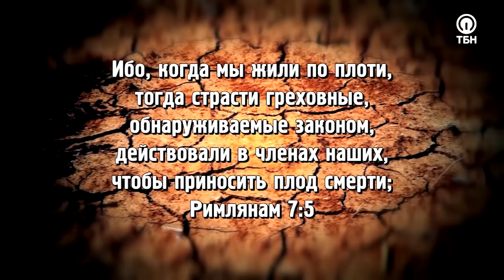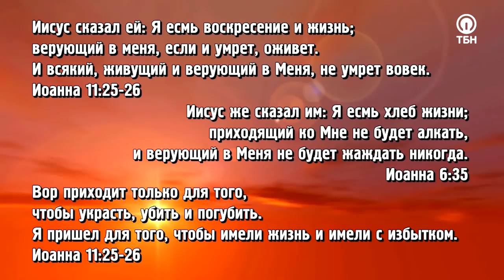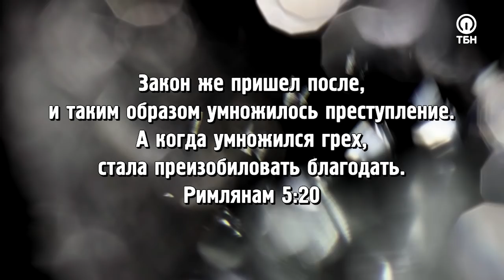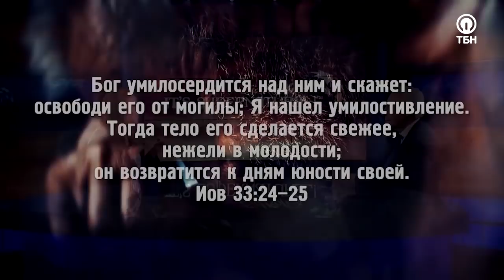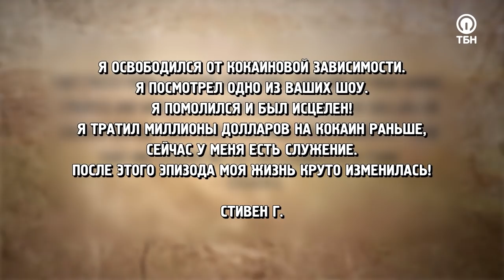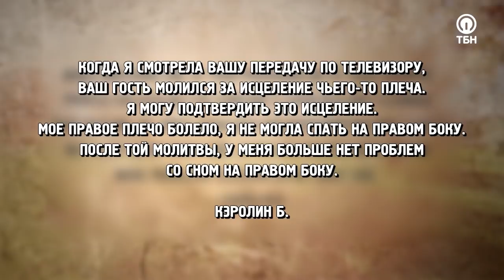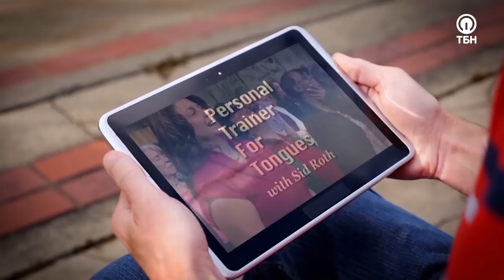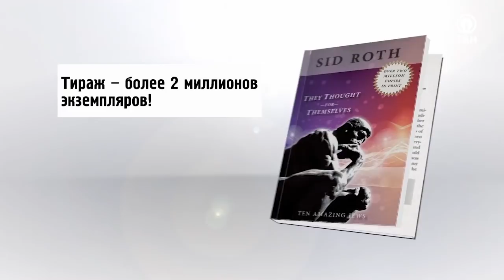ИЗГНАНИЕ ДУХА СМЕРТИ! «Это сверхъестественно!»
Задумывались ли вы о том, что влияет на человеческие тела, вызывая старение? Откуда берутся болезни и расстройства? Кто уничтожает финансы, похищает радость и мир?

Гостья Сида Рота Кэйти Соуза получила сверхъестественное знание и силу как повернуть старение вспять! И это не витамины, упражнения или диеты. Нет, нет!

«Дух смерти действует в мире каждую секунду. Мы не можем остановить это собственными силами, а потому должны положиться на Христа. Он – Единственный, Кто победил смерть. Поэтому нам необходимы близкие отношения с Иисусом. Я говорю не о том, чтобы просто ходить в церковь по средам или воскресеньям, и думать, что этого хватит. Я говорю о том, чтобы пребывать в Нем, плакать о Нем, ожидать Его, строить близкие отношения с Ним каждый день!»

Героиня программы расскажет, что может открыть дверь для духа смерти в нашу жизнь, и даст ценные советы, как этого избежать раз и навсегда. Служитель также поделится свидетельством чудесного исцеления женщины с омертвевшей рукой и будет горячо молиться за изгнание духа смерти!

О том, какую роль прощение и милосердие играют в борьбе с сатаной, о чем на самом деле говорит нам послание к Римлянам 7:5, и как поклонение может уберечь нас от атак сил тьмы – в этом выпуске!